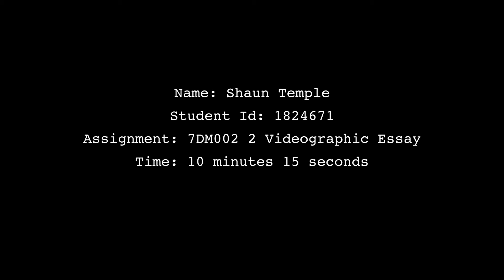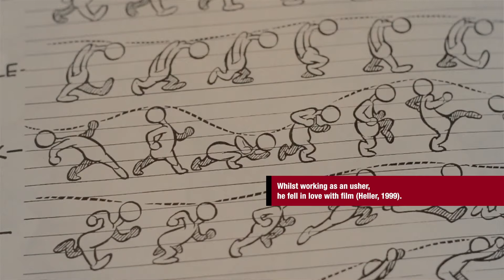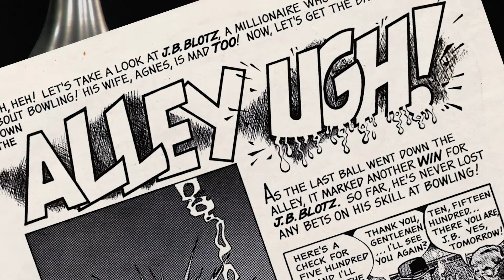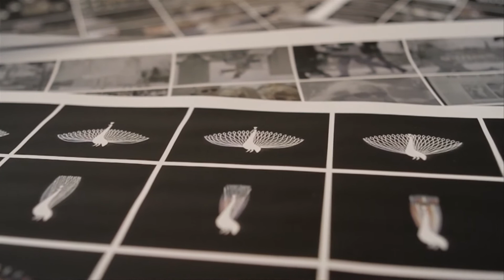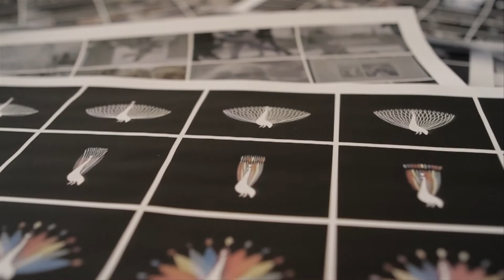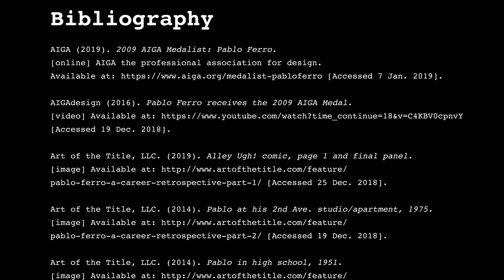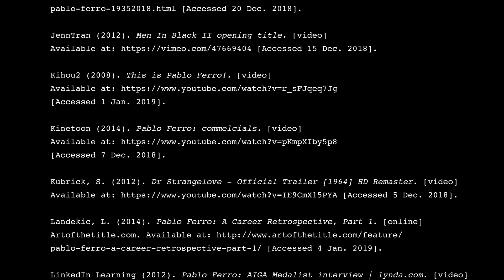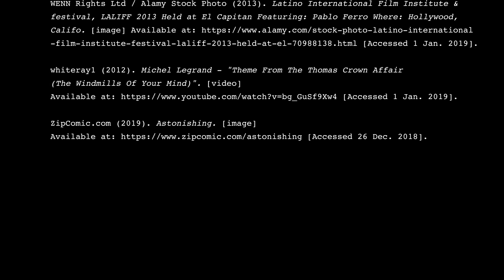Videographic Essay on Pablo Ferro.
A Videographic Essay on Pablo Ferro.